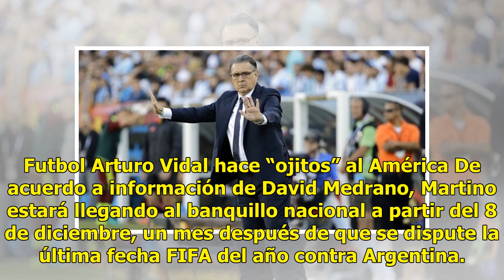Gerardo "Tata" Martino será el nuevo técnico del Tri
Tal parece que la incertidumbre por saber quién será el nuevo técnico de la Selección Mexicana ha quedado por fin disuelta, será en el mes de diciembre cuando el argentino, Gerardo Tata Martino, asuma el control del cuadro Tricolor. Futbol Arturo Vidal hace “ojitos” al América De acuerdo a informaci...